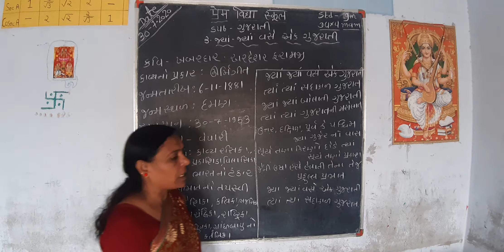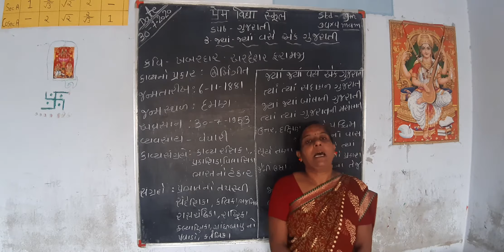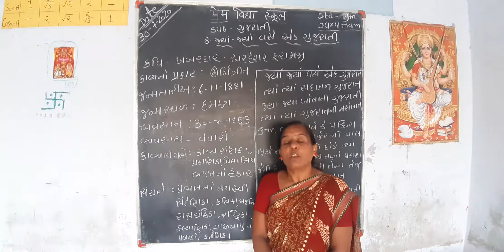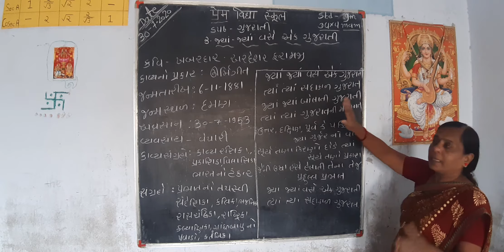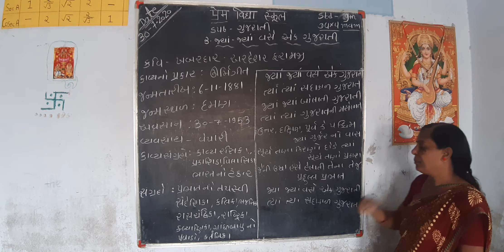Class 9 gujarati chapter 3 part 1